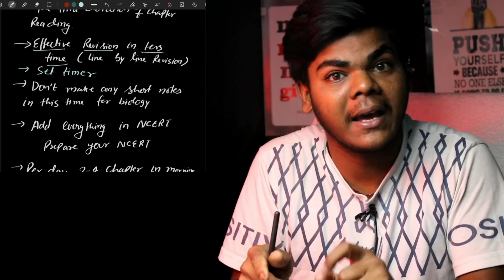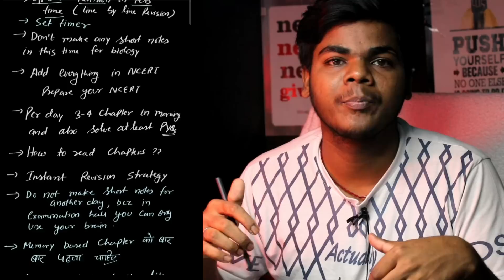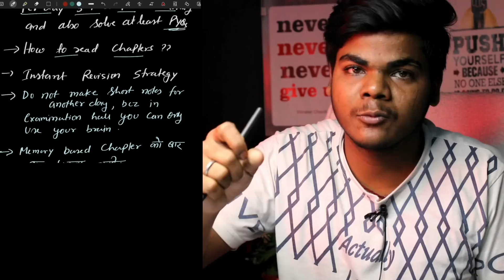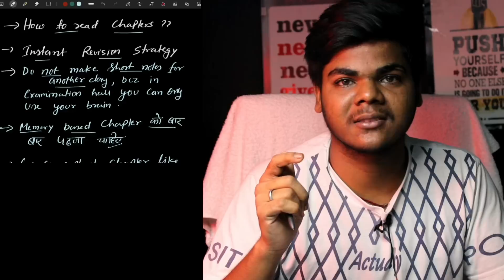Last 40 days revision Strategy for Biology|NEET 2022|Smart way🔥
🌟Download the Parth Goyal app for free biohacks!!

Or
Amazon

Last 60 Days में BIOLOGY NCERT ऐसे पढो़|🔥 Can i Score 360 in BIOLOGY Now❓ NEET2022|NEET2023

How to score 360/360 Marks in Biology NCERT?

How to revise Ncert Biology?
Last 60 Days Strategy for Biology

🌟My info.
This is Shashi kumar 2nd year mbbs student now,I cracked Neet 2019 in first attempt along with 12th boards.

Related Searches✨✨
Toppers strategy for neet